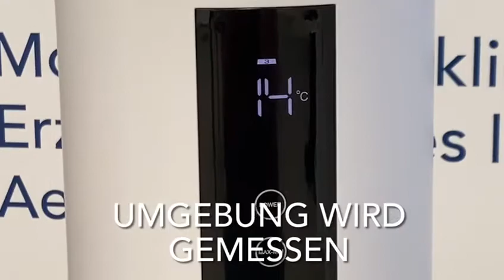Inbetriebnahme miniFOG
In diesem Video zeigen wir Euch, wie Ihr den miniFOG in Betrieb nehmen solltet. Wenn ihr Fragen habt, schreibt uns gerne in die Kommentare.
Viel Spaß mit Eurem neuen miniFOG :-)